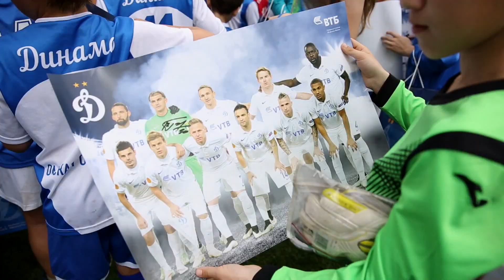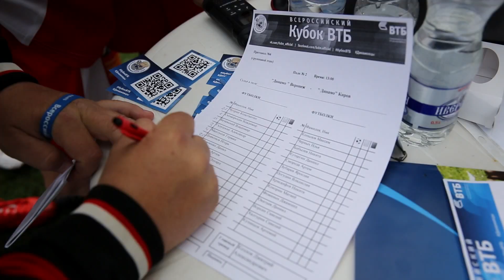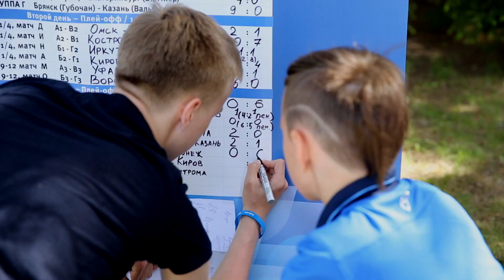Черчесов и Габулов встретились с динамовцами из разных городов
Легендарный герои прошлого, кумиры настоящего, и будущее бело-голубой силы движения! Чувство гордости и единства в любви к одной буковке "Д" на груди.